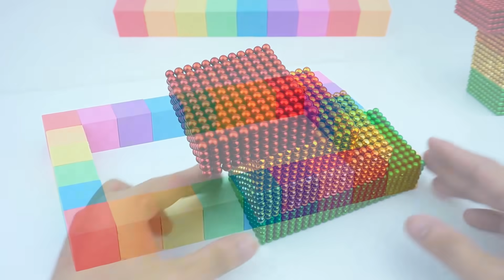칼라 모래 키네틱샌드 레인보우 풀 만들기